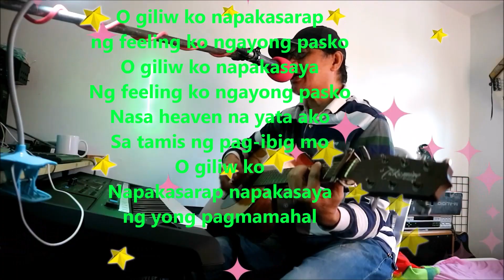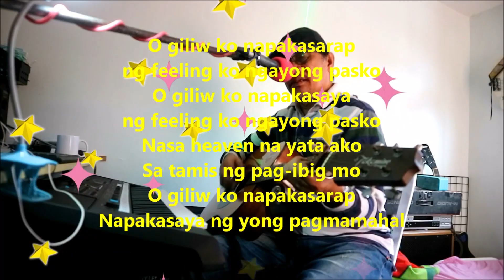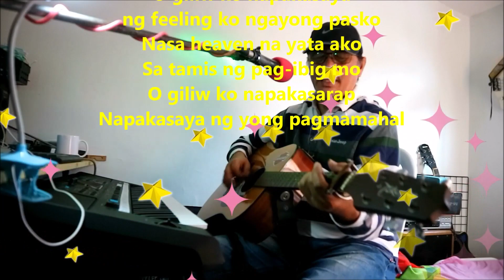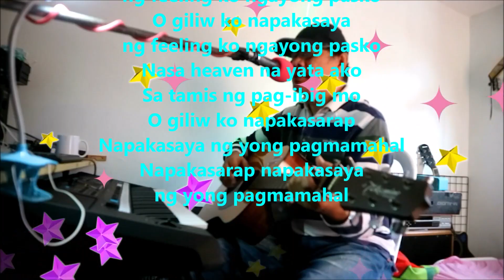NAPAKASARAP {VIDEOKE}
Christmas love song
Napakasarap.ang love song  ng masarap magmahal